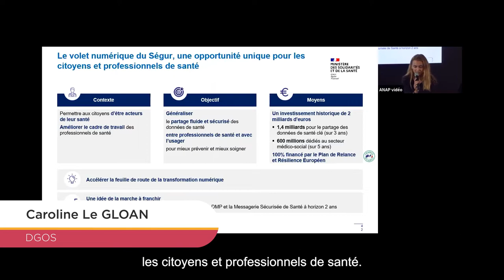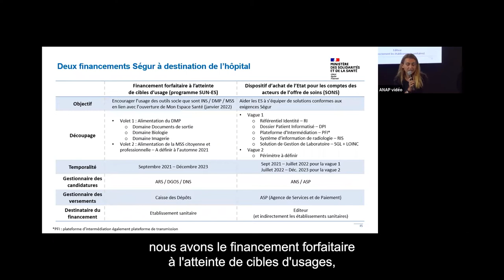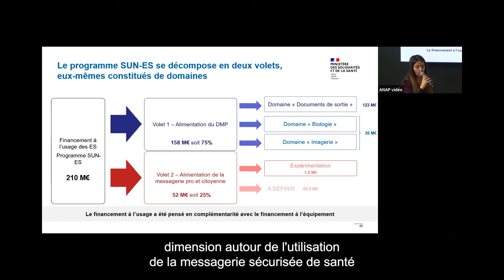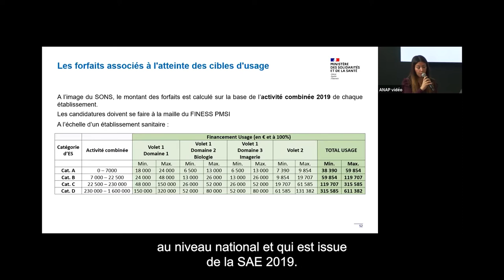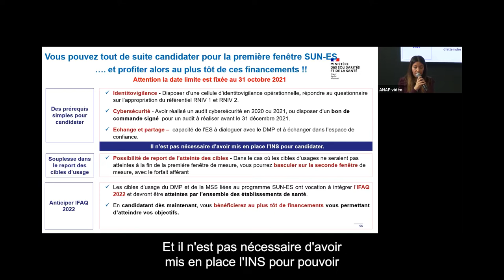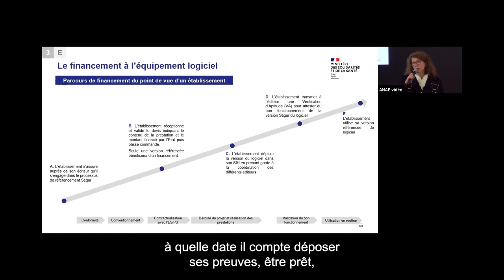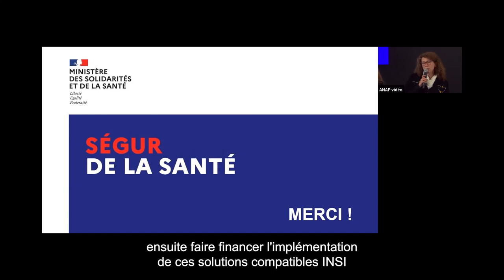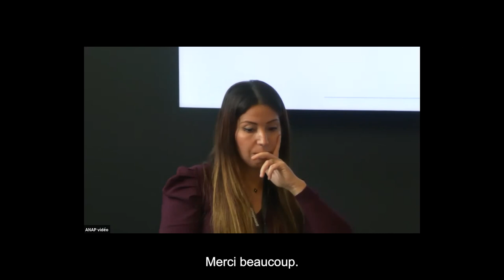Journée HOP'EN - 13 octobre 2021 : Financements Ségur pour les établissements SUN-ES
00:00 : Introduction de Caroline le Gloan (DGOS)
08:57 : Inès Ghouil (DGOS)
33:20 : Nolwenn François (ANS)

La Direction Générale de l’Offre de Soins ( DGOS ) et l’ANAP ont organisé le 13 octobre 2021 la journée nationale du programme HOP’EN. Un moment privilégié pour partager les avancées du programme HOP’EN et bénéficier de retours d’expérience de professionnels de terrain engagés pour faire avancer la transformation numérique dans les établissements de santé.